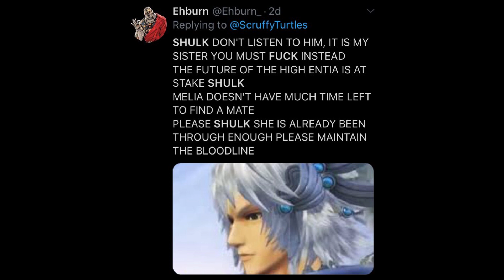Rabbit Dubs: THE BLOODLINE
this is why I shouldn't be allowed near recording software